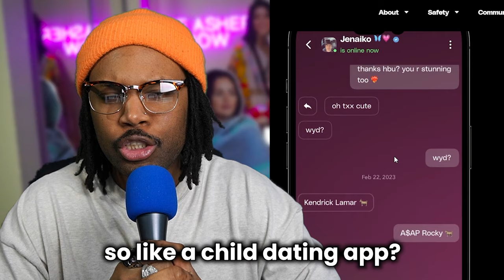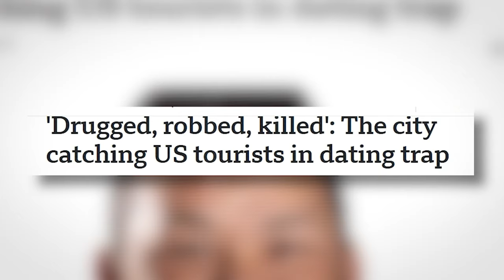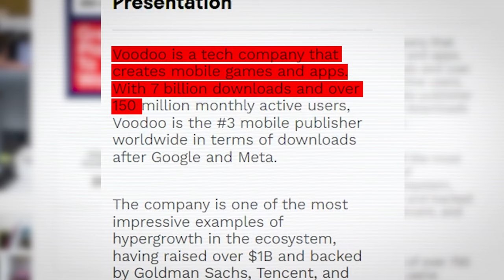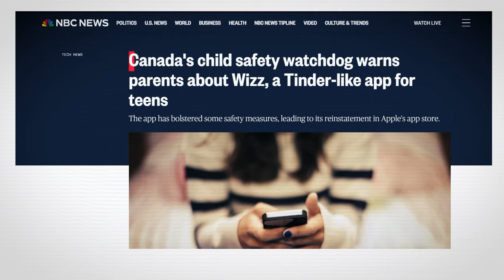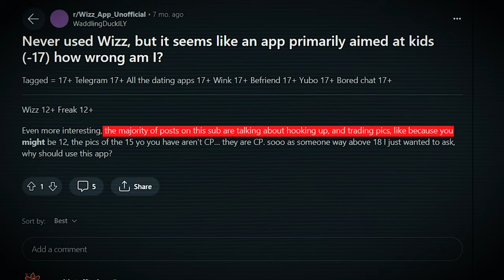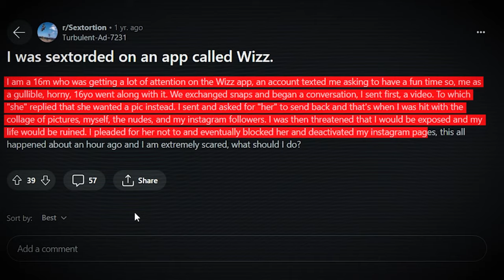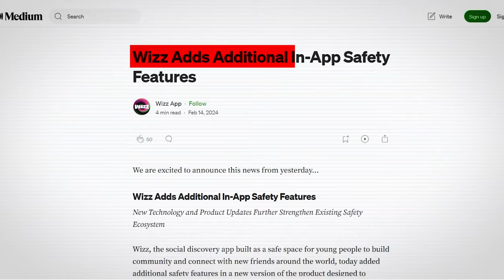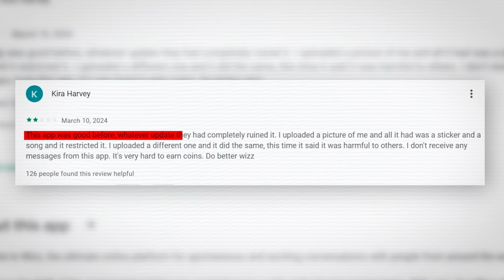Dangerous Child Dating Apps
The most dangerous kids app is back (Wizz). Why do these child dating apps exist? Lets look at the horrors of child dating apps

►Second Channel:@AsherExtra